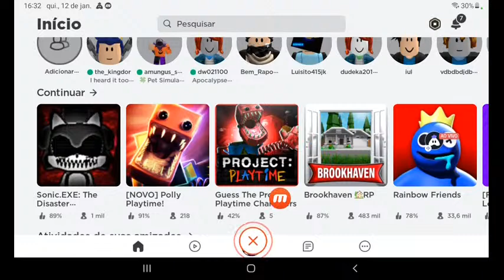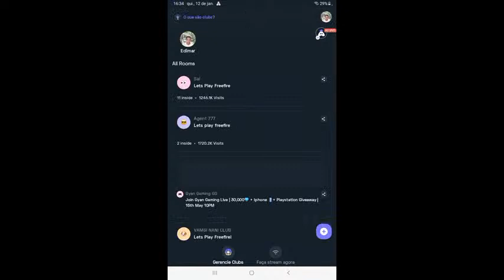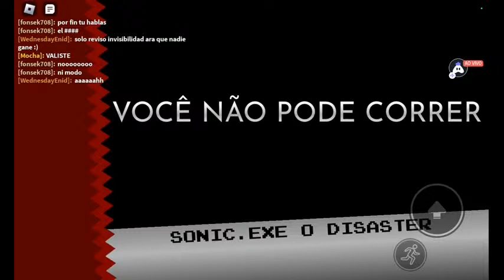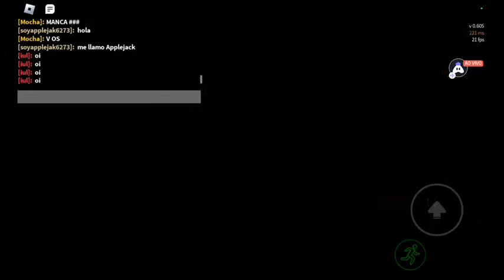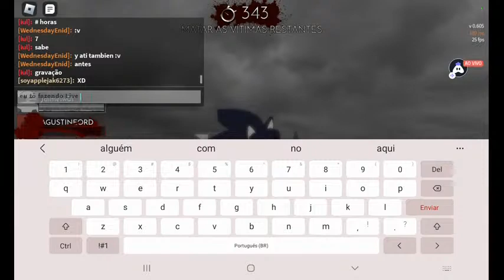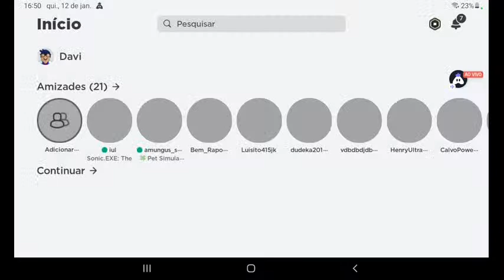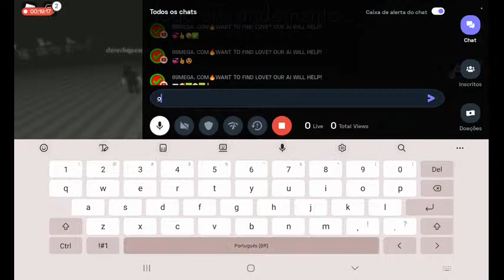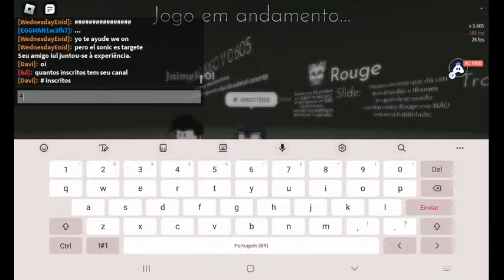Live de roblox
Today I am streaming roblox. Other popular games:
PUBG Mobile
Garena Free Fire
Among Us
Call of Duty Mobile
Fall Guys
Fortnite
Roblox
Minecraft